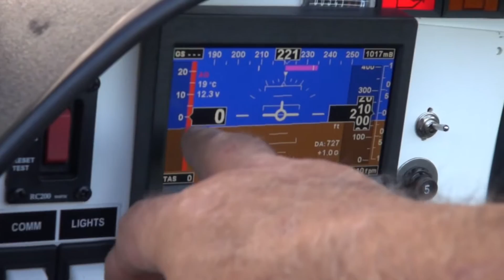Dyn'Aero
Better Resolution Movie no music  enjoy

Peter landed his DynAero at Foxhill  great Aircraft